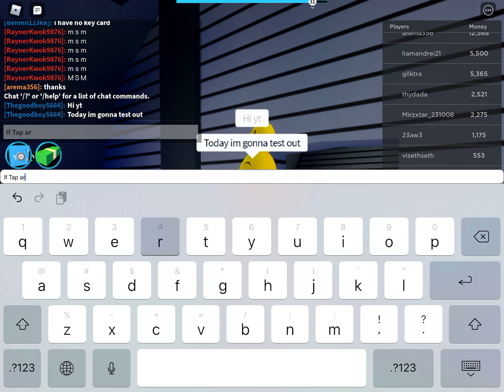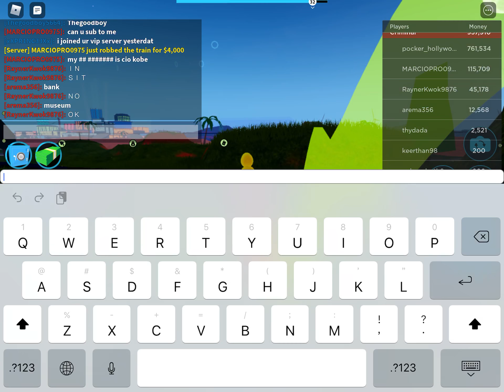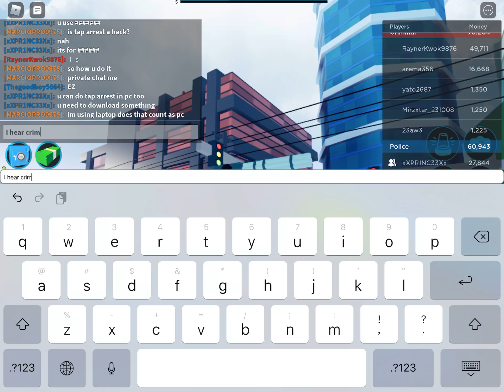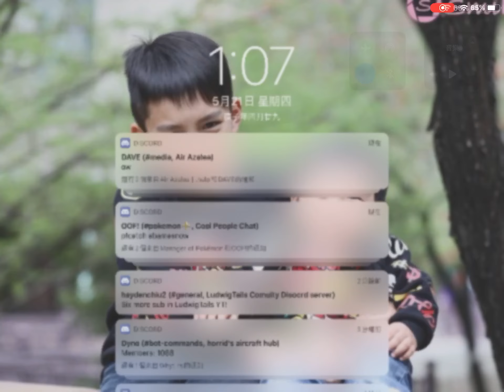Is Tap Arrest REALLY that OP in Jailbreak?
In today’s video, I’m gonna try tap arresting and see if it’s REALLY that OP!!!

I arrested 4 people lmao